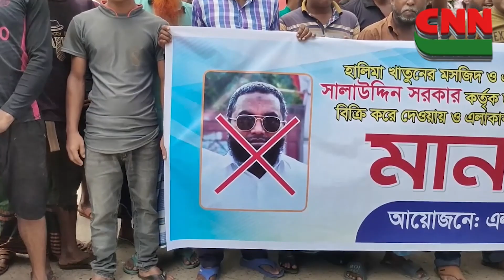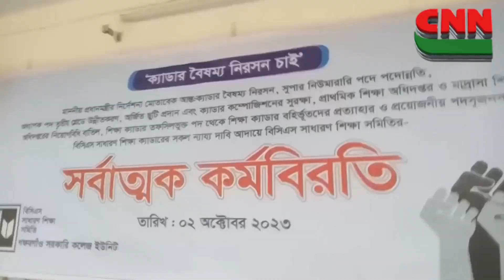সিএনএন বাংলা টিভি'র ৩ টার জেলার সংবাদ। ০২/১০/২০২৩